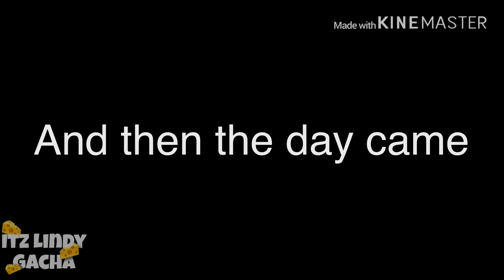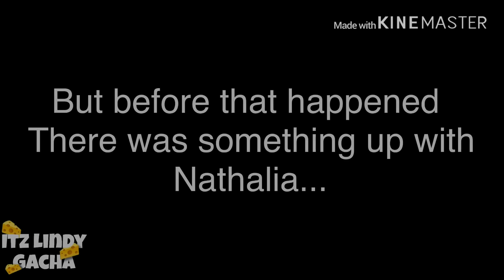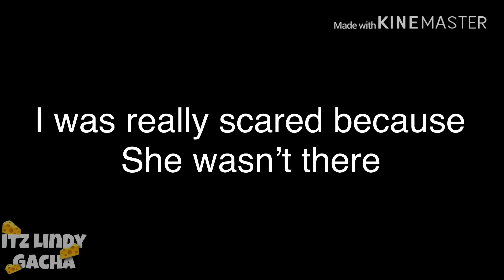The girl behind my success | gacha life mini movie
Sorry i needed to make a part 2 because my whole kinemaster was lagging bcs of the pictures XD